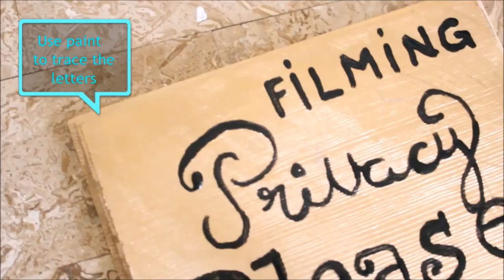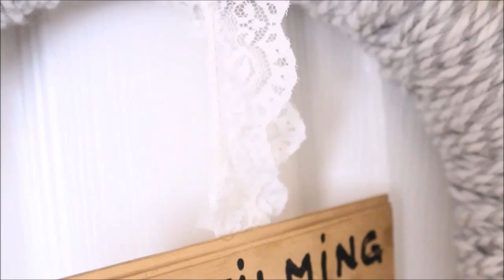Spring and Easter DIY Decor Ideas 2015| Nikki G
Hello lovlies! Sorry I've been gone for a couple of weeks, but I will be sending the winners of my iPhone Case Giveaway a message to their inbox very shortly! Thanks to everyone who entered! I hope you guys enjoy this video. I figured since Easter is right around the corner, this DIY video would be perfect for those of you who needed some decorating ideas! These ideas are quick and easy and most importantly affordable! This video is also a collab that I did with Cailli York so go check out her video! (the link is below).
You should also suggest some ideas for what you want to see in my next video!